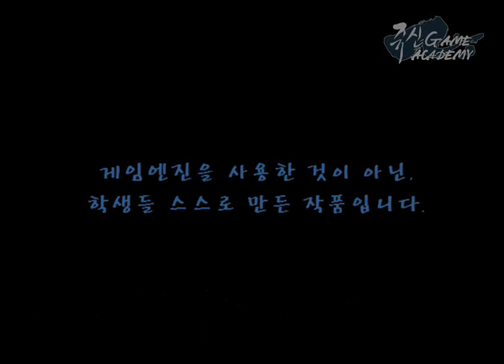쥬신게임아카데미 4개월차 게임프로그래밍 시연회 작품 - 26기 이정한 Direct